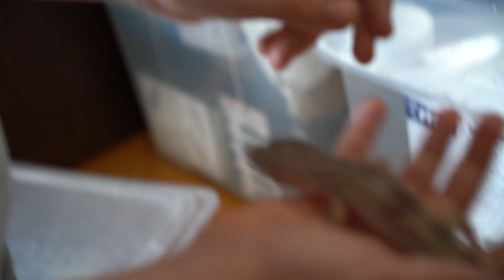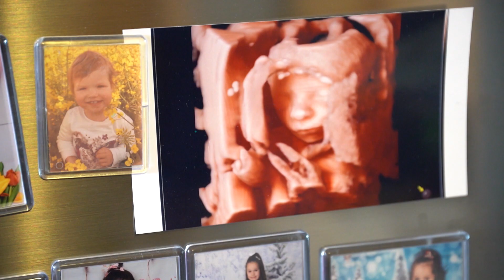Gyerek- és állatsereglet a szeleburdi családban - Mariann és Tamás igaz története 1.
Ők mind egy miskolci lakásban élnek. A tudós házaspár teremtette családra mindent lehet mondani, csak azt nem, hogy hétköznapiak. Állandó jövés-menés, logisztikai őrület, sok kacagás, néha veszekedés és rengeteg szeretet jellemzi őket. Három fiú mellé ebbe a vidám famíliába érkezett a várva várt kislány, aki mikor máskor, a koronavírus közepén, szigorú karantén alatt született meg.